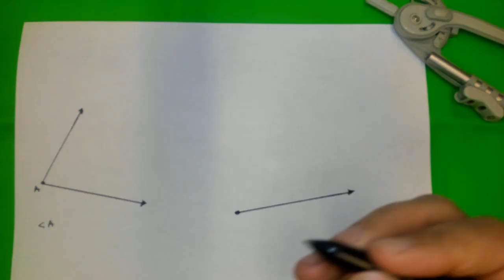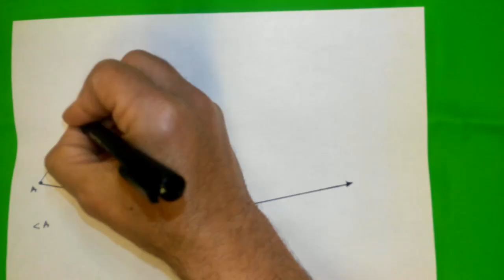Constructing Congruent Angles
This clip covers the construction of congruent angles using a compass and straightedge.